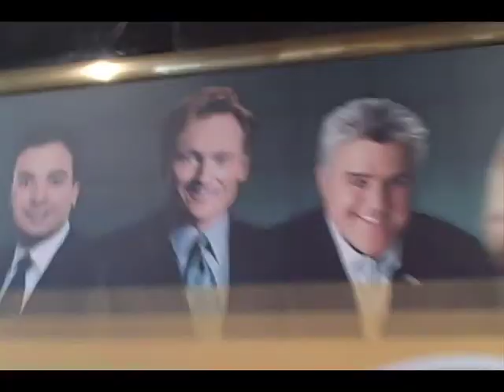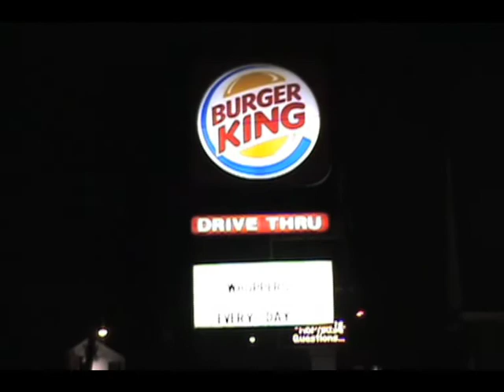Episode 1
The guys from Searching Streetlights find themselves in mindless, dead-end, day jobs with their musical careers hanging on by a thread.